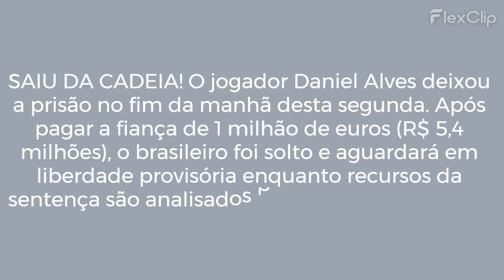DANIEL ALVES, CONDENADO POR ESTUPRO, DEIXA A PRISÃO APÓS PAGAMENTO DE FIANÇA